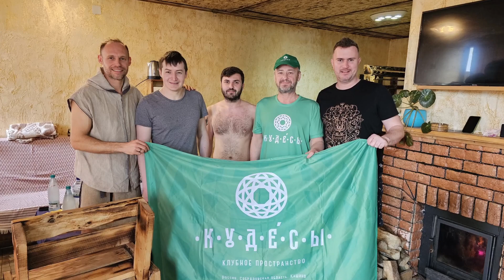Нас потянуло на ЗОЖ. Пробежка вдоль моря. Баня. Идём на встречу блогеров.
В Батуми приехал мой партнёр, любитель бань, поэтому мы сразу же отправились на парную программу. Ну и в продолжении темы ЗОЖ, мы с Дашей с утра отправились на пробежку вдоль моря. Далее мы отправились кататься на мотоцикле по окрестностям Батуми, посмотрев небольшую часть Аджарии. И хорошо, что мы катались не долго, потому как вечером в Батуми был жуткий ураган. А в конце недели мы пошли на встречу блогеров.

Разделы видео:
0:00 Баня в Кобулети
2:03 Утренняя пробежка
5:45 Катаемся на мотоцикле по окрестностям
8:45 Ураган в Батуми
17:14 Встреча блогеров